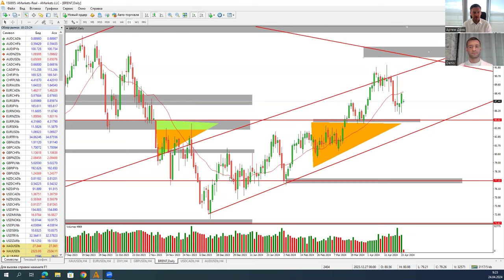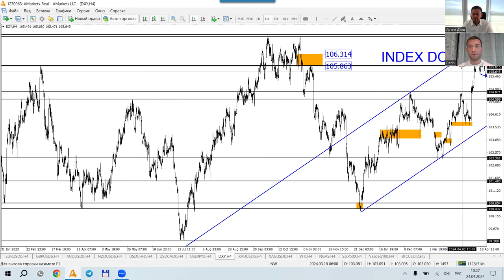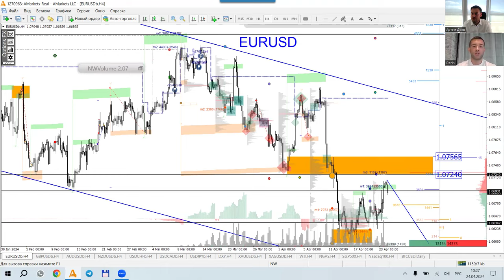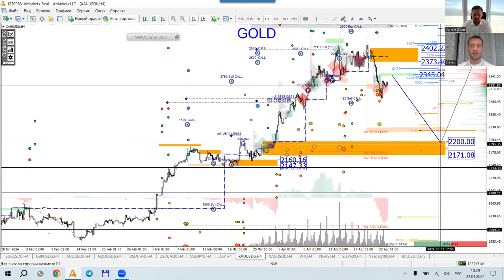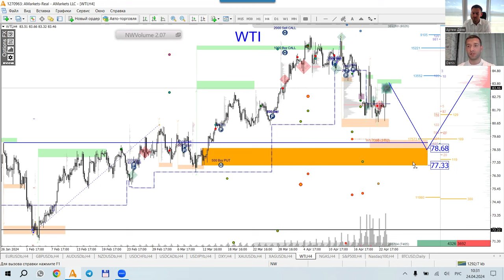Артем Деев vs Денис Ковач: торговые идеи по EUR/USD, DXY, XAU/USD и Oil | AMarkets